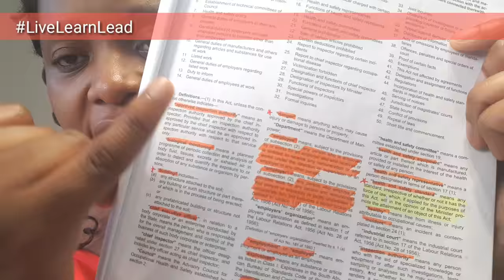Writing the GCC Exam Law for Engineers- Important Things to Know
Writing the GCC Exam Law for Engineers-  Important Things to Know - In this video, I share the things to know when preparing to write the Law or Theory GCC Exam for factories or for mines. Key points to note include the OSHAct, the Fundamental Regulations to know, a tips on focus areas.

The Certificate of Competency as a Mechanical or Electrical Engineer or Technician is obtained through the Department of Labour for Minerals and Energy Affairs for Factories and Mines respectively, with the relevant qualification and experience, and having passed the 2 exams set by the Departments.

These tips combined with the tips from the other videos, will help guarantee that you pass so you can become a Government Certified Engineer.

A company that offers material and courses is Palucraft GCC Study - Check them Out;